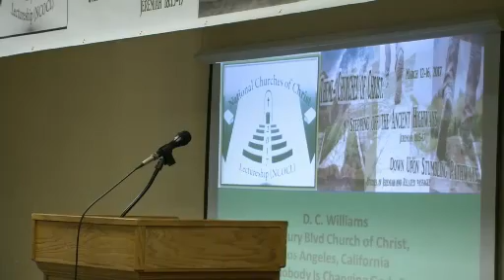DC Williams, Century Blvd Church of Christ, Los Angeles, California When Nobody's Changing God B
DC  Williams, Century Blvd Church of Christ, Los Angeles, California  When Nobody's Changing God